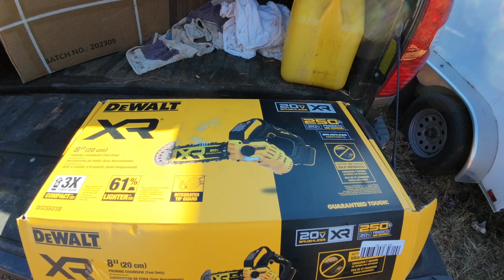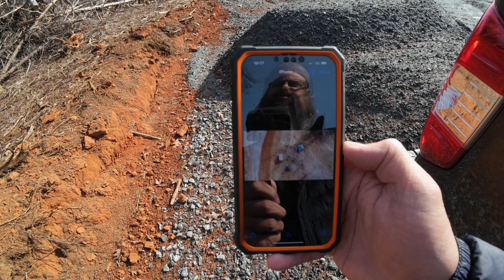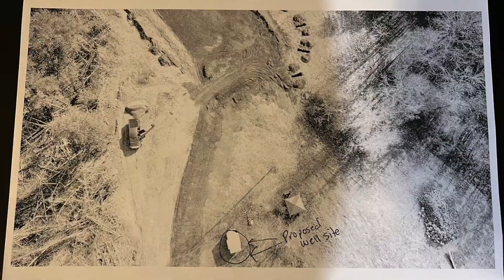Pits fail & pass!!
Learning curve involved in operating the back hoe digging the pits  to pass perc.  First pits did not perc, but thank goodness the second ones did. And now I'm also able to park the tractor completely under the canopy.  So happy with my equipment such as the:
Yanmar 425
Stihl Chaninsaw ms 261c
and the chain sharpener